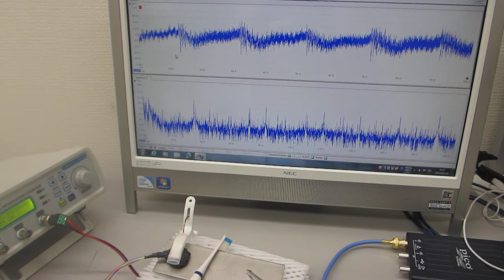表面弾性波の伝搬状態を利用した部品検査実験（超音波システム研究所）